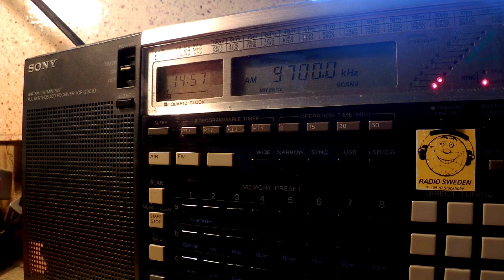03 02 2015 Radio New Zealand International in English to Pacific 1455 on new 9700 Rangitaiki,ex 5950